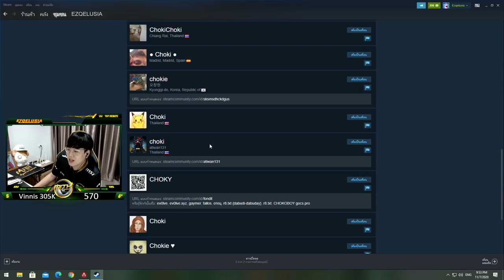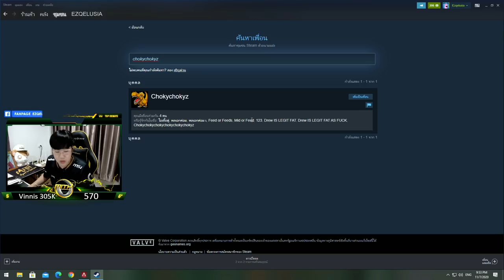Highlight APEX | เน้นฮาไม่เน้นมันส์ ?!